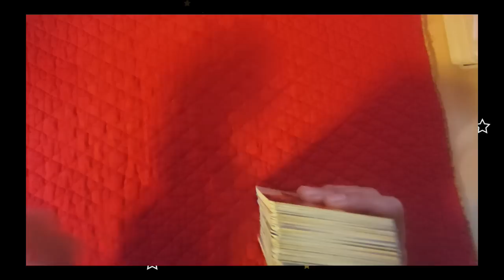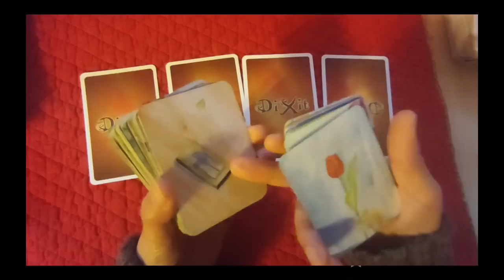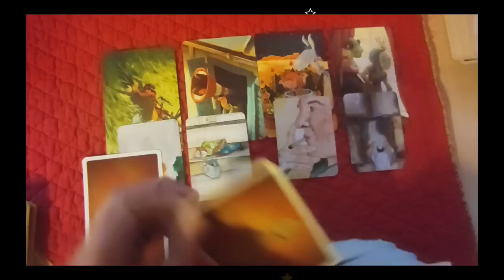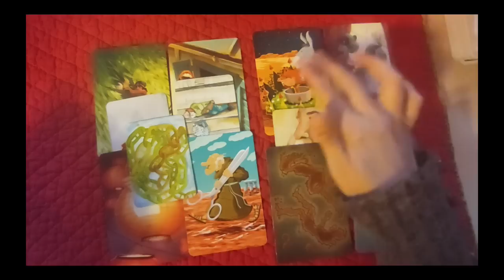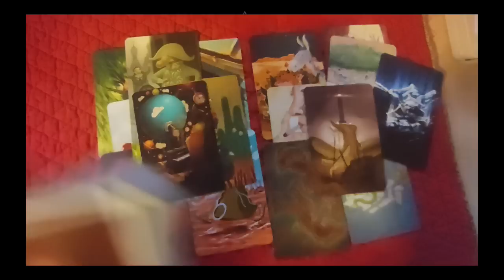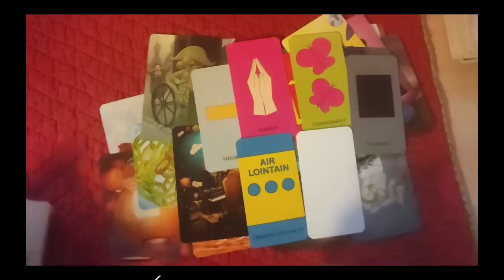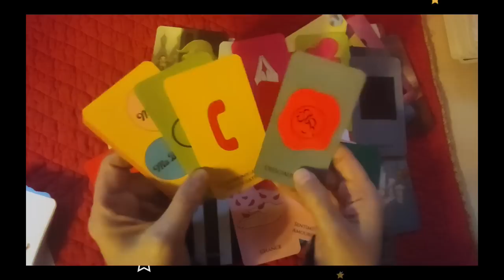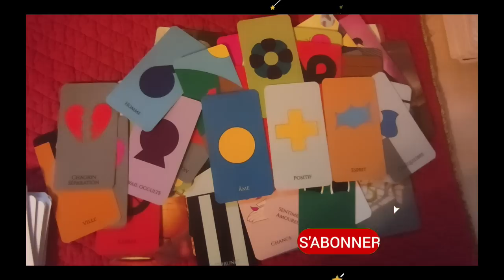⚡tirage éclair⚡ #35 Ramenez vos pétoires!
► Apprendre la cartomancie, c´est facile!
► Playlist  ♋ Astrologie védique et uranienne

@Madi Jasper